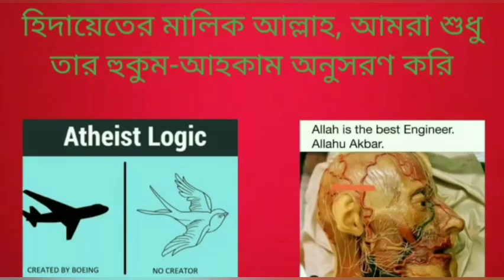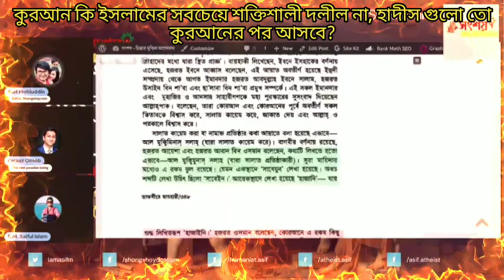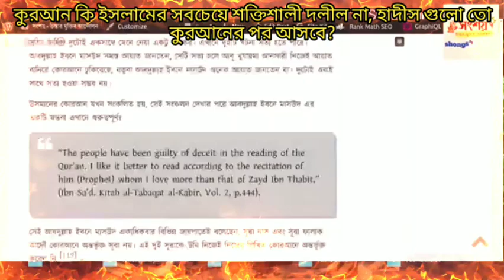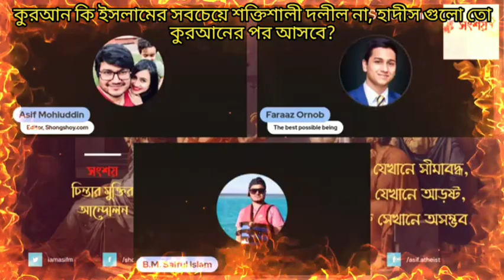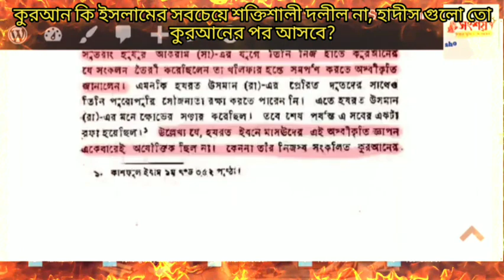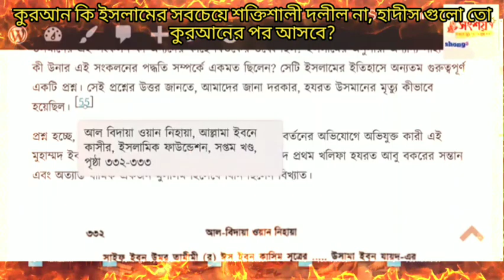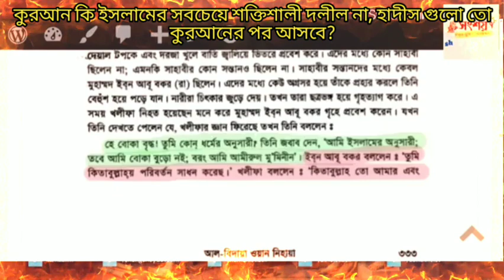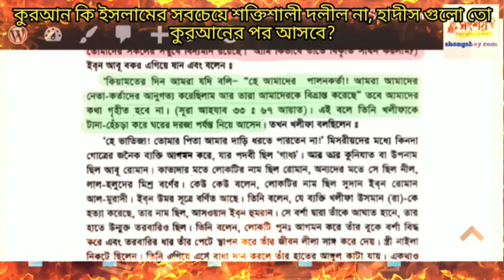কুরআন কি ইসলামের সবচেয়ে শক্তিশালী দলীল না, হাদীস গুলো তো কুরআনের পর আসবে? 09/03/2023